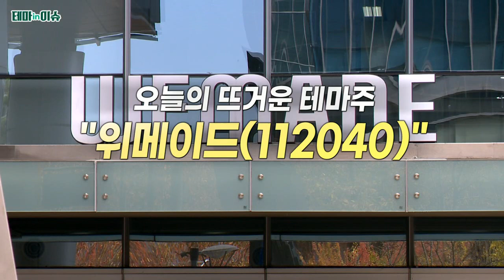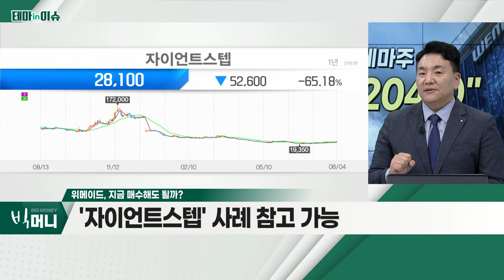위메이드(112040)... 강한 거래량 동반한 '바닥 시그널' 포착_테마IN이슈 (20220804)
- 강한 거래량 동반한 '바닥 시그널' 포착
- 기업 자체의 새로운 이슈 부재
- 낙폭과대에 따른 숏커버링 시작